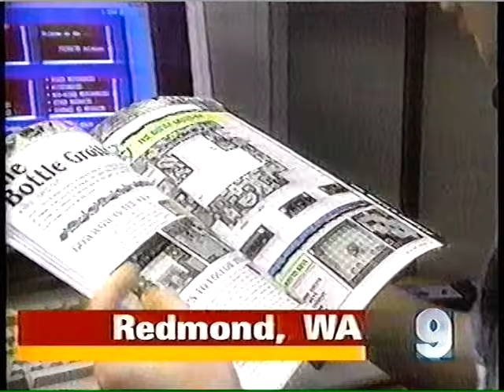Part-Time Nintendo Game Counselors (Circa 1993)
Sales of Nintendo games would increase during a Holiday season. Nintendo would hire part-time game counselors to help with an influx of Nintendo game callers.